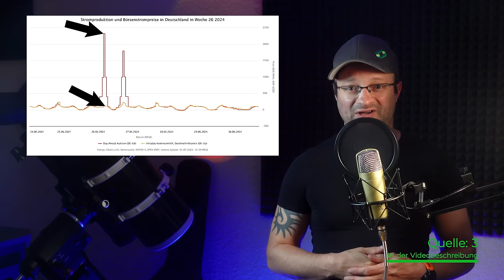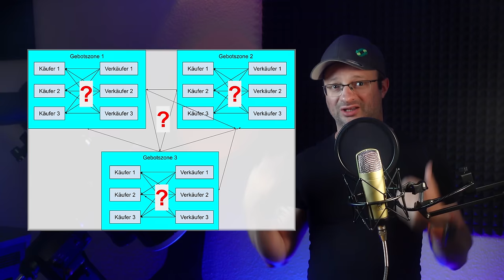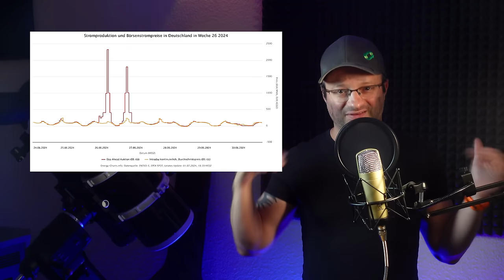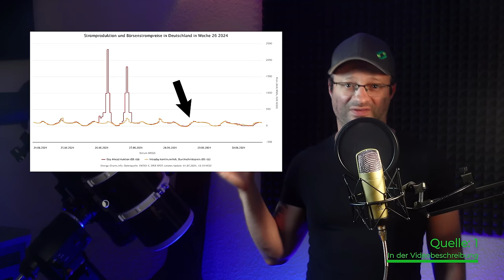Strompreise: 2-3€ pro kWh in DE & 0 in FR – Die verrückte Wahrheit dahinter!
Bitte unterstützt unsere Arbeit finanziell:
Konto: Akkudoktor
IBAN: DE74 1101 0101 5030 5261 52
Solaris Bank

~▬▬▬▬▬▬  Team ▬▬▬▬▬~
Kamera: Dr. Andreas Schmitz
Schnitt: MMedia
Verantwortlicher Redakteur: Dr. Andreas Schmitz

Datum 1.7 ist falsch, es war der 26.6. In den Grafiken stimmt es aber

00:00 - INTRO
00:56 - LIMITS: PREISZONEN + IMPORT UND EXPORT  + MERIT ORDER MAL RICHTIG ERKLÄRT
07:01 - DER FEHLER
09:49 - INTRADAY UND ANDERE BÖRSEN